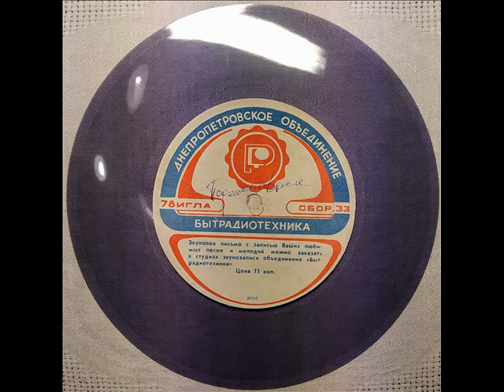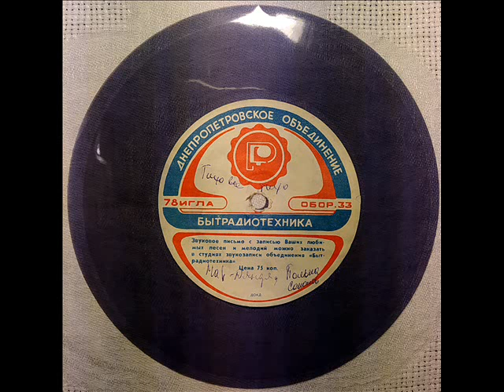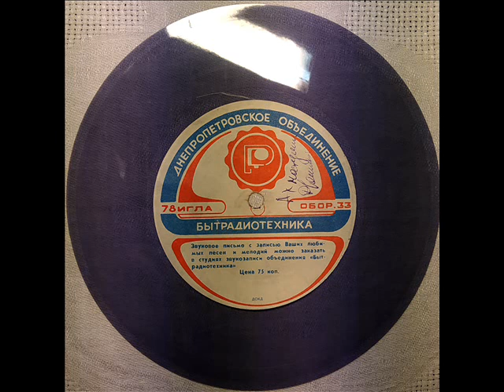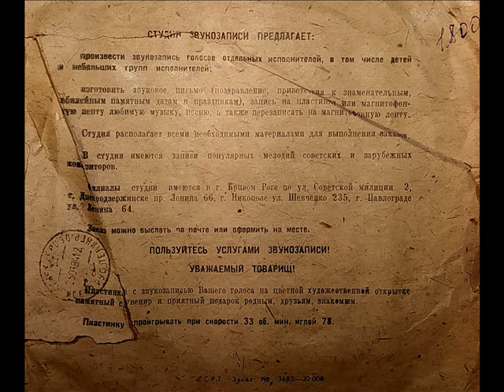Игорь Аронов | seven-string guitar LP 1985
LP 1:
0:00 С. Орехов “Подмосковные вечера”

LP 2:
5:12 С. Орехов “Тихо все, тихо”
7:43 С. Орехов “Мар, дяндя”
8:56 И. Соколов - Полька (обр. С. Орехова)

LP 3:
10:28 М. Т. Высотский “Ах ты, матушка”
13:32 С. Орехов “Дремлют плакучие ивы”

Игорь АРОНОВ, семиструнная гитара
Записи 1975 года (г. Днепропетровск)

Огромная благодарность Александру Вулле за предоставленные материалы из архива Владимира Богдановича

АРОНОВ Игорь Викторович

Род. 29 марта 1966 г. в
семье врача. Учась в 6-м классе средней школы, стал заниматься семиструнной гитарой в классе преподавателя Украинца В. П. До этого увлекался классической борьбой (с 4-х лет), кроме того некоторое время занимался футболом, играя в полузащите в матчах на первенство Украины. За первые 4 года обучения на гитаре у своего педагога И. В. переиграл все наиболее известные обработки С. Орехова: “Подмосковные вечера”, “Тройка”, “Не пробуждай”, “Дремлют плакучие ивы” и др., а также многие пьесы М. Т. Высотского: “Пряха”, “Ехал казак”, “Ах ты, матушка” и др., пьесы И. С. Баха, “Сонату” В. И. Богдановича. Участвовал в Минском. фестивале гитаристов 1989 г., играя в концертах “Среди долины ровныя” А. Сихры, сюиту №1 для лютни и С. Баха.

В 1983 г. поступил и в 1989 г. окончил Днепропетровский мединститут, получив диплом терапевта, некоторое время до отъезда в апреле 1991 г. на место жительства в Израиль, работал врачом в поликлинике.

Со студенческих лет, не прекращая занятый и публичных выступлений на классической гитаре, Игорь Викторович увлекался поэзией, бардовской песней, получая призы на фестивалях (1988 г., Днепродзержинск; 1989 г., Днепропетровск) за лучшую авторскую гражданскую и афганскую песню.

В 1989 г. вг. Мариуполе на фестивале гитарной музыки в качестве приза получил от композитора И. Рехина авторский экземпляр концерта для 7-струнной гитары с оркестром.